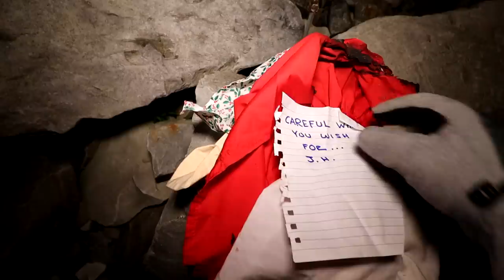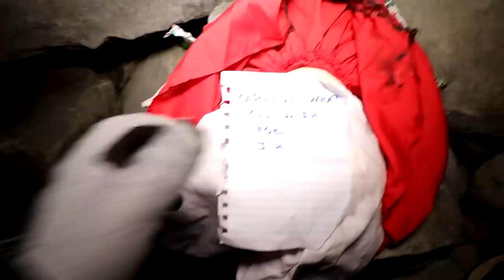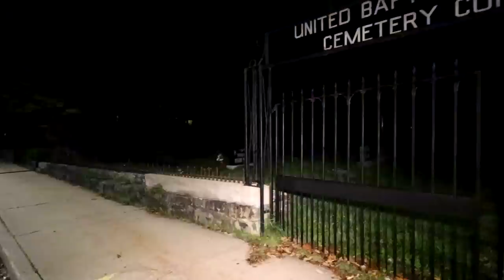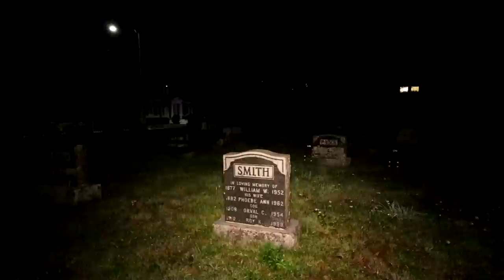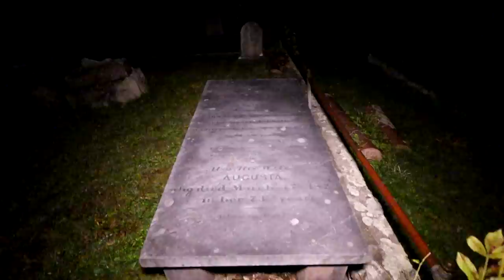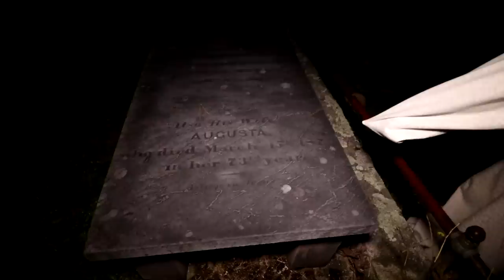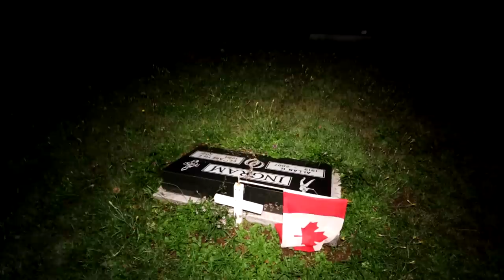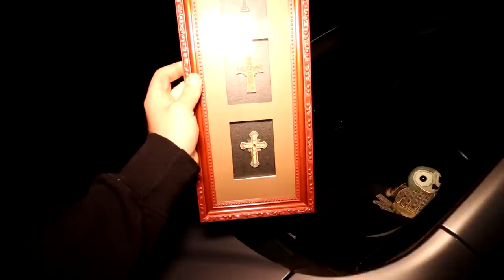(GONE WRONG) I WAS INJURED WHILE USING RANDONAUTICA